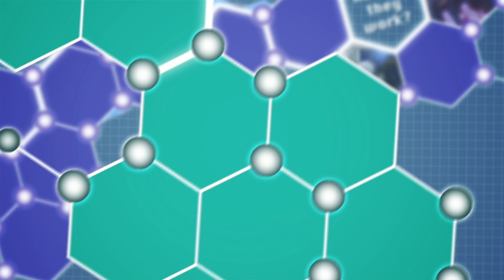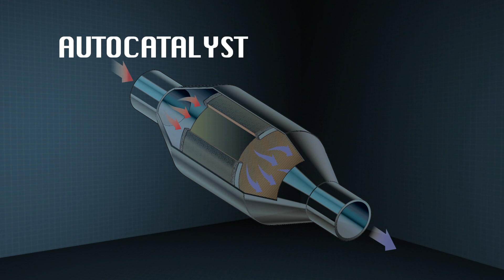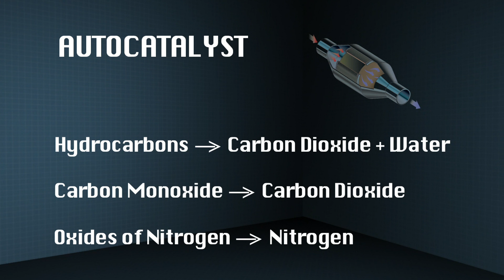Faces of Chemistry: Catalysts (Johnson Matthey) - Video 1 (11+)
Scientists from Johnson Matthey explain how catalytic converters reduce harmful emissions produced by vehicles. Aimed at students aged 11+

Faces of Chemistry provides insight into real-life applications of chemistry involved in making products we use in everyday life.

These short videos, aimed at students aged 11-19, are produced in collaboration with leading chemical companies and document views of scientists passionate about the impact they are having on the real world.